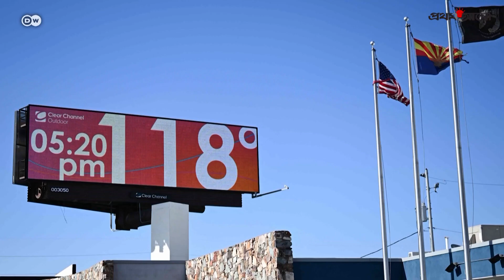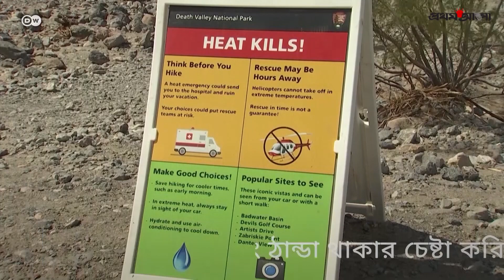কতটুকু তাপ সহ্য করতে পারে মানুষের শরীর | Heat Tolerance of Humans | DW